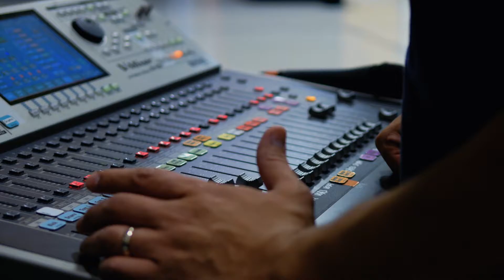Volunteer Spotlight: Alvino Martinez